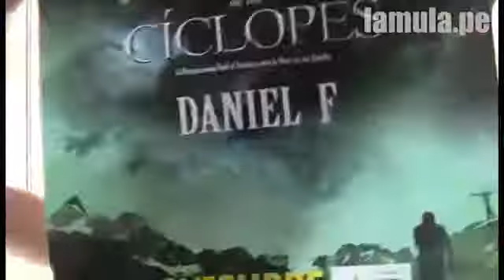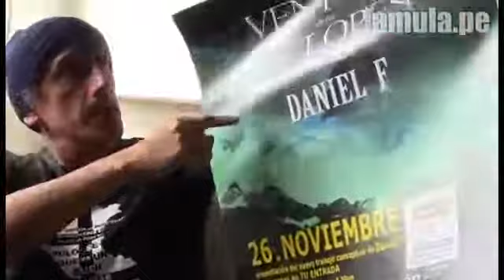Daniel F He conocido músicos talentosos que se han ido a la mierda por la droga lamula